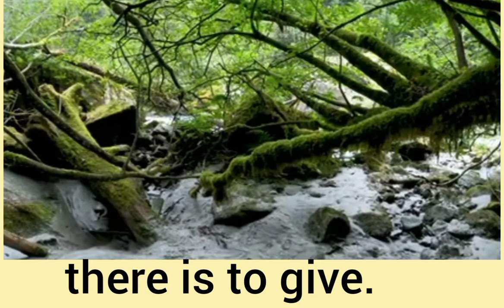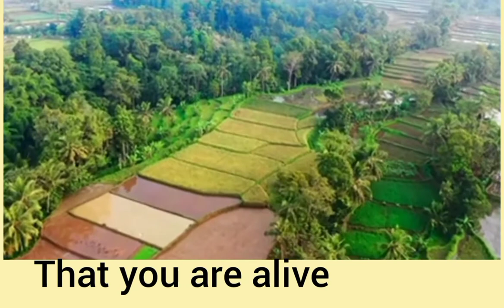RUMI Quotes on Love and Life by Ziad Khan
Rumi Quotes help seeing the bigger image of love and existence, these  and sayings will increase humans's mind in approaches you by no means knew. Preserve on looking these rumi love charges and benefit perception and proposal from a superb wordsmith that lived within the 13th century. Rumi quotes are widely recognized for being smart, concept-upsetting and effective. Permit his words help you recognize all of the energy and beauty you've got inside you.